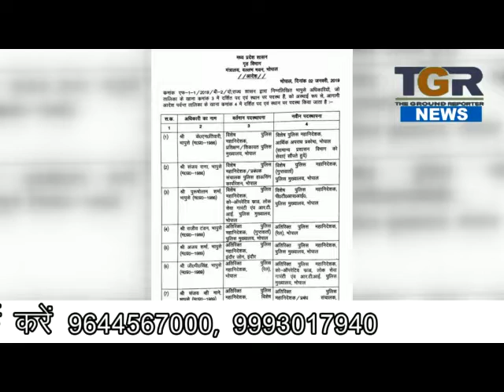कमलनाथ सरकार की पुलिस विभाग में सर्जिकल स्ट्रीक, कईयों के हुए तबादले